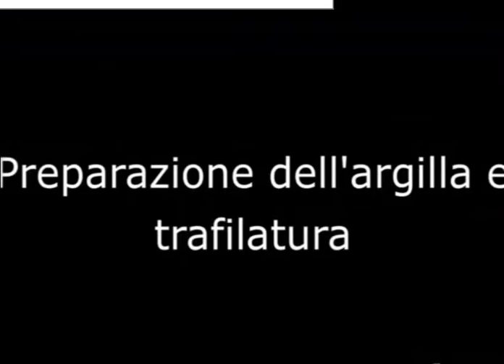La produzione di mattoni